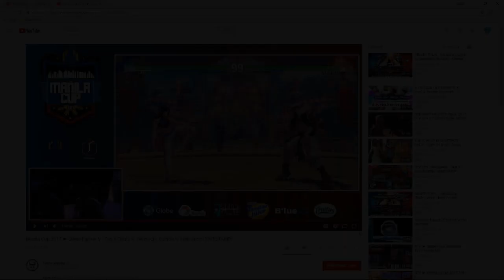SFV Match Analysis: Manila Cup 2017 Grand Finals - Infiltration vs. Gachikun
Infiltration shows his victory over the Rashid match-up and the handshake match-up.